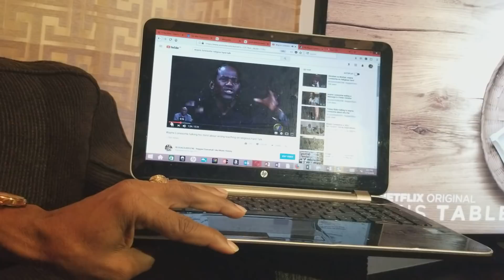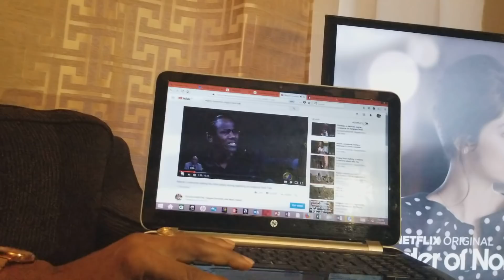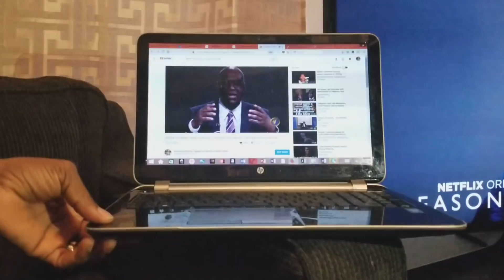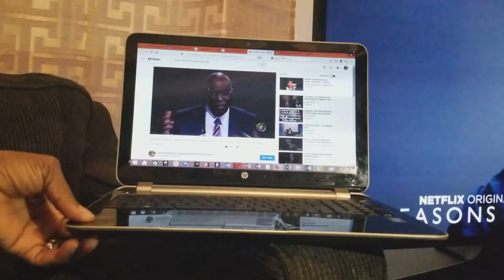Jesus & the Letter J was first use in 1630`s in King James Bible- it never exist before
Lonesome views on the Bible, and the name Jesus and teachings of the pastors. Jesus   and The Letter J was first  use in the King James Bibles in 1630`s so if the Letter J never exist before,, that means those person with J names r all wrong. what the true name of those famous characters
note- the only other time  that j use was as a numeral in Romans numbers in the 1400 example- Xiij = 13